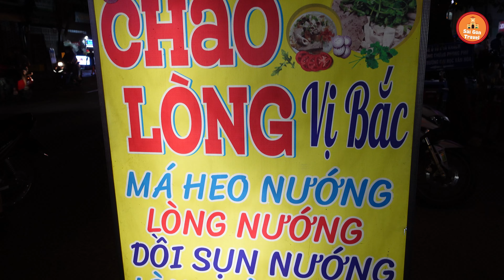Cháo lòng vị Bắc 25k nấu bằng Nồi Gang đông nghẹt khách mỗi tối ở Sài Gòn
Địa chỉ: 274 Đỗ Xuân Hợp, Phường Phước Long B, TP. Thủ Đức
Giá: 25k
Mở bán: 17h tới 23h
1. Đông trùng hạ thảo tươi: 170k/hũ: 200gr
2. Đông trùng hạ thảo khô sấy thăng hoa: 15gr: 400k, 60gr: 1tr5
3. Yến đông trùng hạ thảo (yến tươi nguyên chất chưng với đông trùng hạ thảo): 6 hũ 500k, 10 hũ 900k
4.Mật ong đông trùng hạ thảo: 300ml giá 350k
5. Các dòng rượu từ đông trùng hạ thảo: chỉ từ 150k/chai 500ml
►Mua các sản phẩm Đông trùng Hạ thảo Đà Lạt, Nhung Hươu Hương Sơn đảm bảo về chất lượng, thành phần dược chất và các giấy tờ kiểm nghiệm